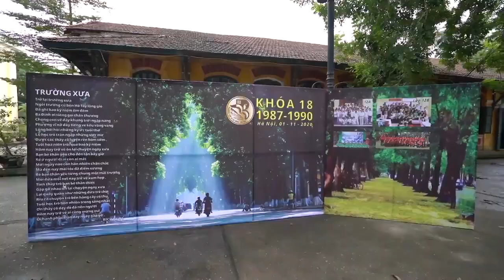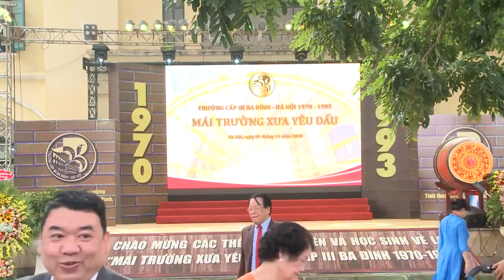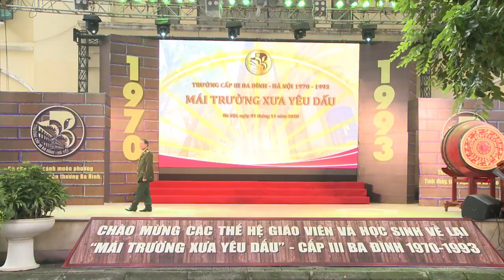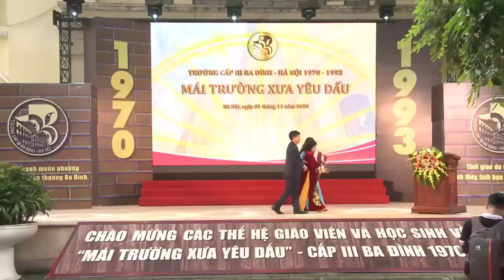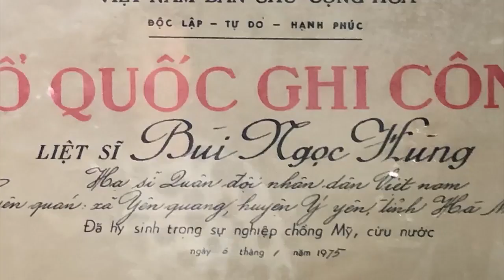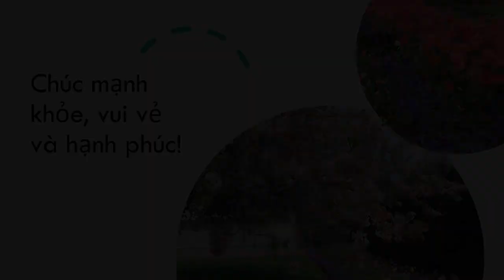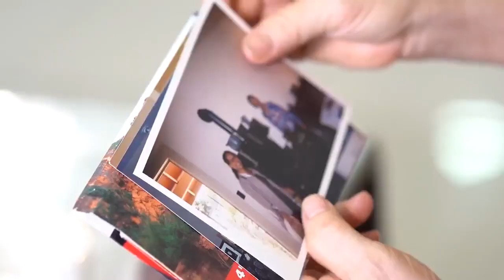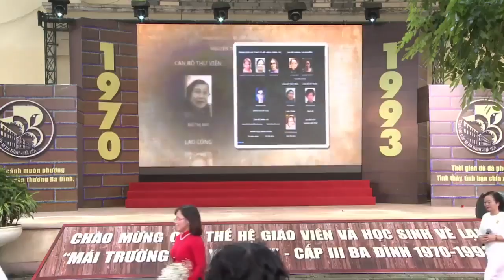Mái trường xưa yêu dấu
Toàn bộ Chương trình Gặp mặt Trường cấp III Ba Đình HD By Như Vũ Facebook.mp4